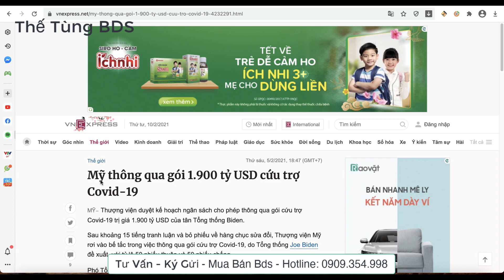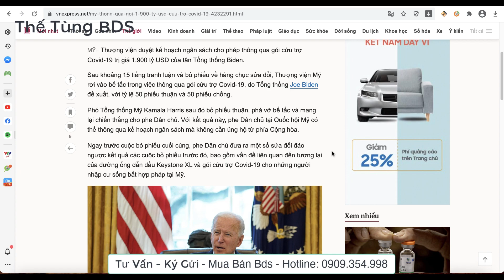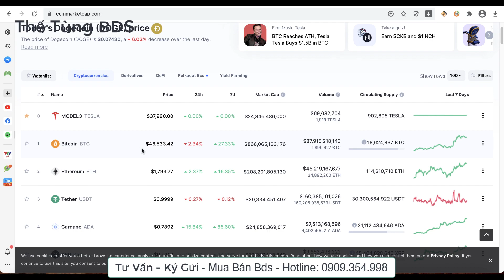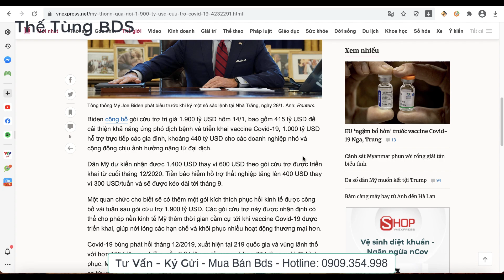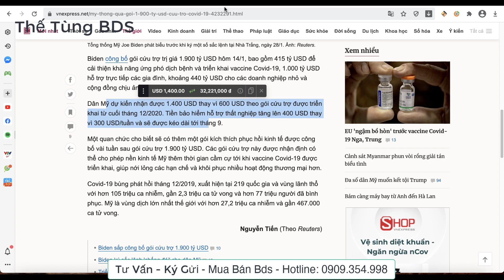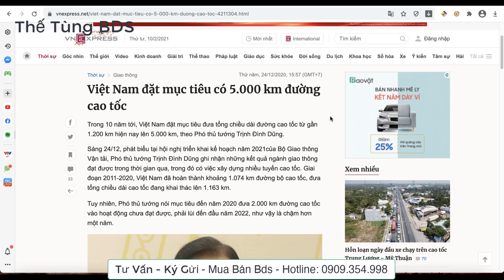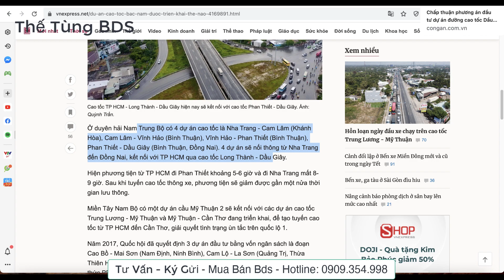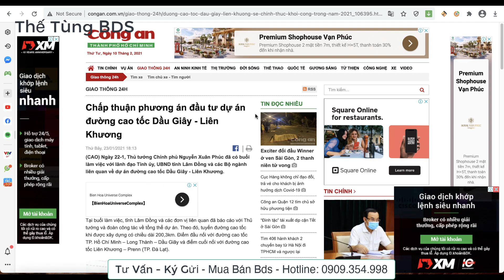Cứu Trợ 1900 tỷ UDS - Nhận Định Thị Trường BDS 2021 - Thế Tùng BDS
Nhận Định Thị Trường BDS 2021 - Thế Tùng BDS

Với mục tiêu 6.5% tăng trưởng GDP trong năm 2021. Việt Nam sẽ tập trung giải ngân công và cứu trợ các doanh nghiệp và tạo công ăn việc làm cho người dân lao động Việt Nam tạo điều kiện cho sự phát triển vượt bậc của VN trong giai đoạn 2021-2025

Nơi nào có sự phát triển về hạ tầng giao thông là nơi đó có sự tăng trưởng về BDS

Các thị trường bất động sản trọng tâm trong những năm tới.

- Vùng Ven Sài Gòn và Hà Nội
- Cần Thơ, Rạch Giá, Hà Tiên, Phú Quốc
- Quảng Ninh, Hải Phòng, Hà Tĩnh, Thanh Hóa, Quảng Bình.
- Phan Thiết, Đồng Nai, Bình Dương, Bà Rịa Vũng Tàu

Thông tin tư vấn
Thế Tùng BDS